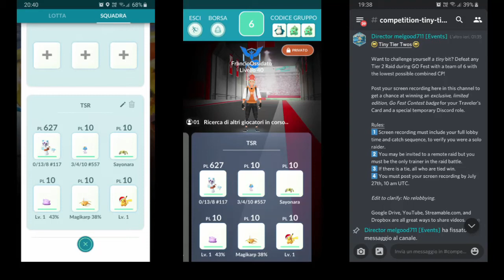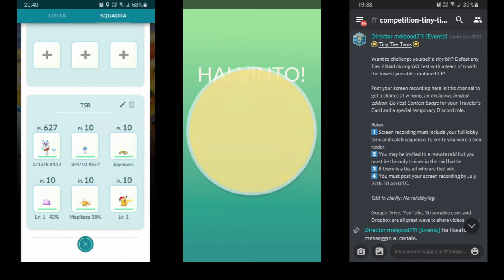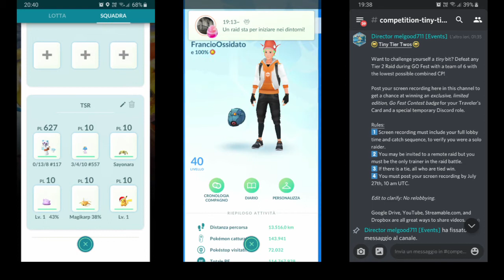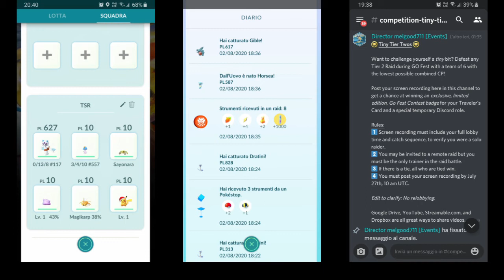Tiny Tier Twos Challenge (677 CP team) | WQ7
Solo Raid Challenge issued by The Silph Road during 2020's Go Fest.

The Gible raid boss had mud shot / bodyslam as moveset. The weather was partly cloudy.

The 1 vs 1 matchup of this raid can be scored as a WQ7 one.

This raid was accomplished on August 2, 2020.